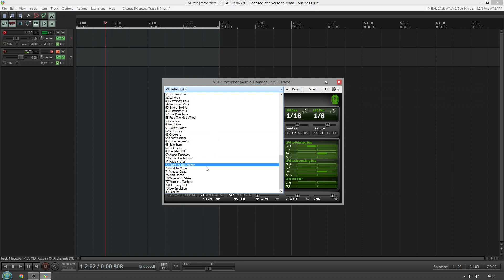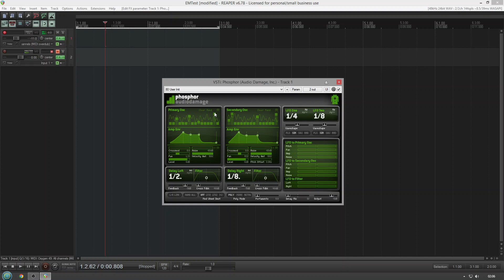Free Synth - Audio Damage Phosphor - No Talking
Audio Damge free Legacy Synth

"Phosphor is a vintage digital additive synthesizer modeled on the alphaSyntauri.

Two complete oscillator/envelope sections modeled on the original topology of the alphaSyntauri.
Each set of partials can run in "lo-fi" mode, emulating the original, or in a modern mode for alias-free sines.
The noise can be either "lo-fi" digital shift-register noise, or modern white noise.
Two complete delay sections with LP/HP filtering and cross-feedback.
Two tempo-syncable LFOs with multiple modulation destinations.
80 presets included that show off the extensive sound generating capabilities of Phosphor.
Full MIDI Learn."